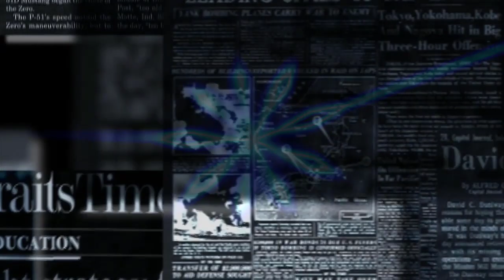Syl'S - J'en ai plein l'cul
Tous mes titres sont disponibles sur Bandcamp en qualité Wave (CD).